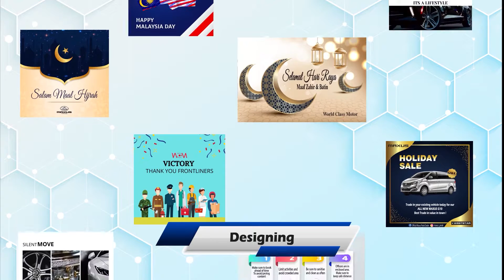Internship 2020 as Digital Marketing (UniMAP)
Bachelor of New Media Communication (Hons).
Student from University Malaysia Perlis (UniMAP).
Internship at World Class Motor (used car dealer) as Digital Marketing.